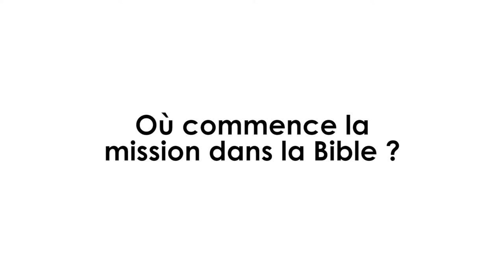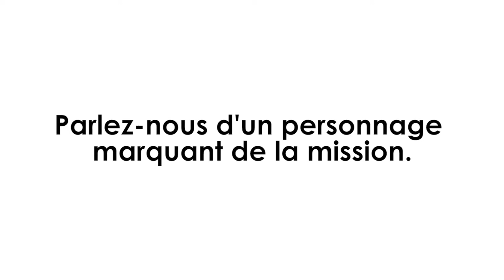ENVOYES - Interview Sylvain Aharonian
Envoyés - Le film

Après l’obtention d’un diplôme d’ingénieur, Sylvain Aharonian s’est formé à la Faculté Libre de Théologie Évangélique de Vaux-sur-Seine. Il s’est ensuite engagé comme pasteur dans une Église franco-arménienne, avant de servir comme « ancien » dans une Assemblée CAEF (Communautés et Assemblées Évangéliques de France) de la région parisienne.
Il travaille aussi depuis 2003 comme professeur à l’Institut Biblique de Nogent, où il enseigne notamment l’histoire de l’Église et l’éthique ; il est en outre responsable des programmes de formation continue proposés par l’Institut.
Par ailleurs, ayant mené des recherches en sciences religieuses sur le mouvement des frères larges, il a obtenu, en 2016, le grade de docteur de l’École Pratique des Hautes Études.